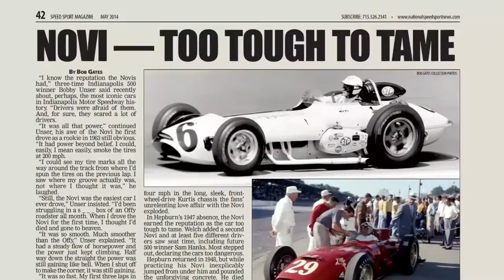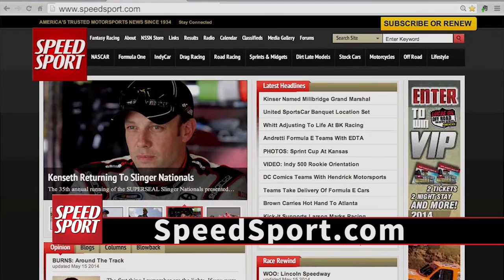Kraig Kinser Wins 2016 SPEED SPORT World Challenge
Kraig Kinser dominated Friday night’s 23rd annual SPEED SPORT World Challenge at Knoxville Raceway. Kinser earned $10,000, but more importantly the 25th and final starting spot in Saturday night’s $150,000-to-win Knoxville Nationals A-main. He spoke to Ralph Sheheen after the victory.